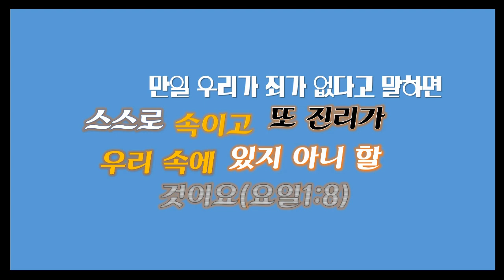백 가지 회개 기도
100가지의 주제로 회개하는 기도입니다.